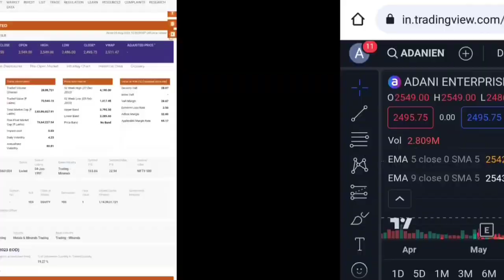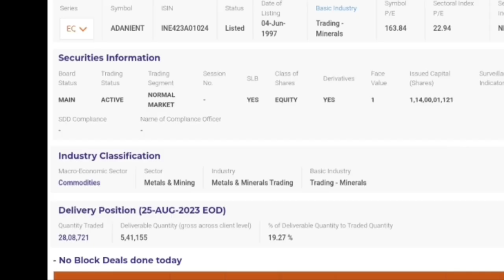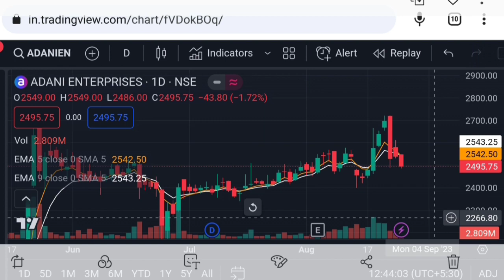Adani enterprises latest news | adani enterprises share | Vinay Equity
adani enterprises share Monday 28 August 2023 price analysis
adani enterprises share Monday 28 August 2023 price action

Vinay Equity

Thanks